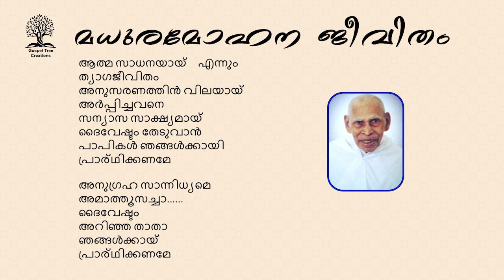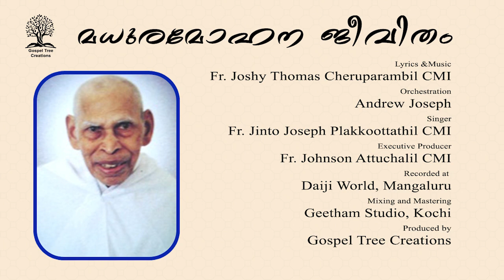Fr. Amatus Kallarackal CMI| The Gospel Tree| Fr. Jinto Plakkoottathil CMI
Prayer to Fr. Amatus Kallarackal CMI
Malayalam Prayer Song to Fr Amatus Kallarackal CMI
Fr. Amatus is a saintly soul who lived his religious life in Mysore Mission.
He died in 2008 at Thandavapura, Mysore on September 8.
This is the first composition on his life.
Written by Fr.Joshy Thomas Cheruparambil CMI
This is the latest production from the Gospel Tree Creation.
Lyrics and Music by Fr.Joshy Thomas Cheruparambil CMI
Orscestration by Andrew Joseph
Voice by Fr.Jinto Plakkuttathil CMI